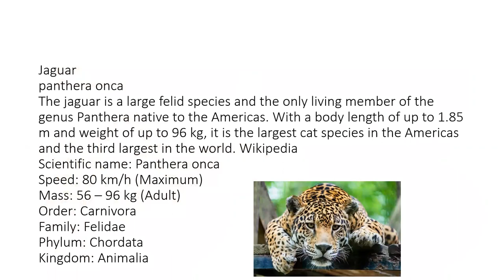All panthera species list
list of panthera
tiger - panthera tigris
lion  - panthera leo
jaguar - panthera onca
leopard - panthera pardus
snow leopard - panthera unica